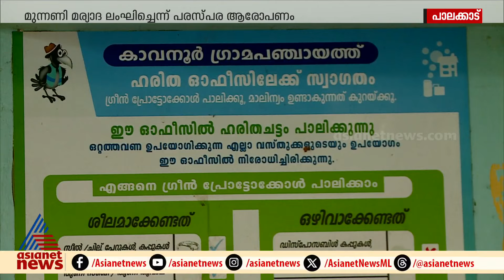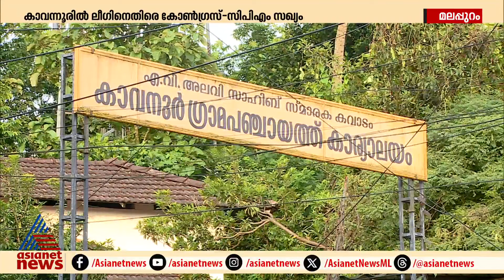കാവന്നൂർ പഞ്ചായത്തിൽ ലീഗിനെതിരെ കൈകോർത്ത് കോൺഗ്രസ്-സിപിഎം സഖ്യം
കാവന്നൂർ പഞ്ചായത്തിൽ ലീഗിനെതിരെ കൈകോർത്ത് കോൺഗ്രസ്-സിപിഎം സഖ്യം; അവിശ്വാസ പ്രമേയത്തിലൂടെ പഞ്ചായത്ത് പ്രസിഡന്റ് പുറത്ത്